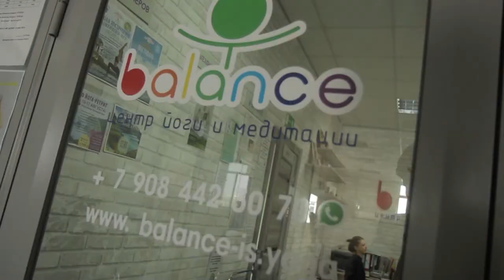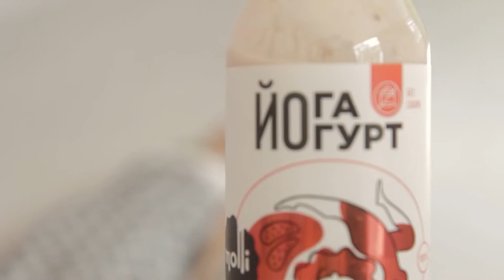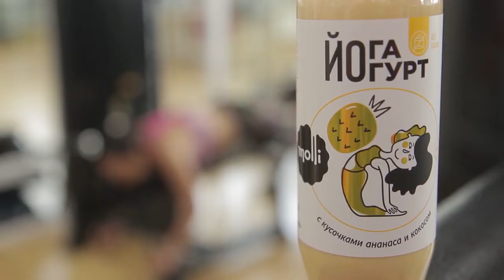ПОПРОБУЙНАСЕБЕ КУНДАЛИНИ-ЙОГА | Медитация | ИТОГИ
В заключительном эпизоде спецлинейки проекта «Попробуй на себе» Алина Кузина вернулась к истокам - в йогу. Однако, на этот раз её ожидала не йога в гамаках с акробатическими этюдами, но более спокойная и умиротворяющая КУНДАЛИНИ-ЙОГА. Кроме того, ведущая, журналистка и, теперь уже, спортсменка, подвела итоги двухмесячного активного образа жизни, и поблагодарила главного «виновника» - компанию МОЛЛИ!